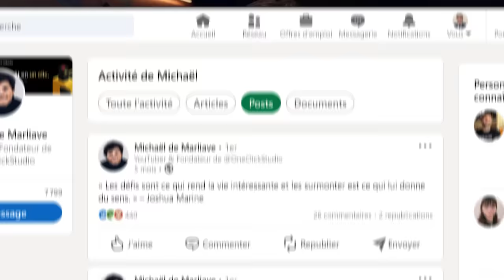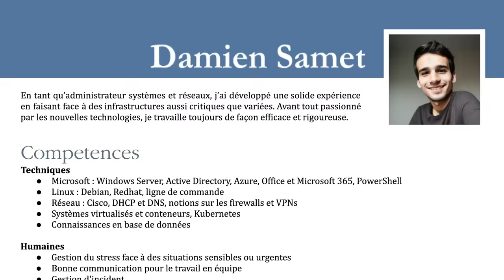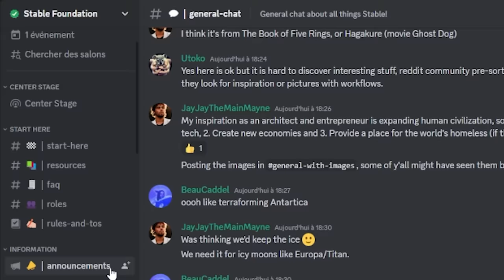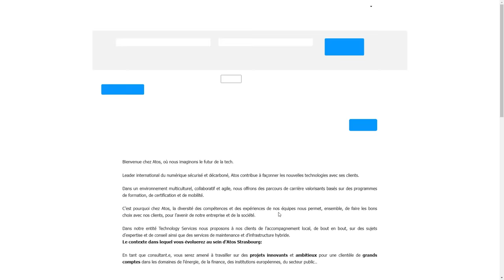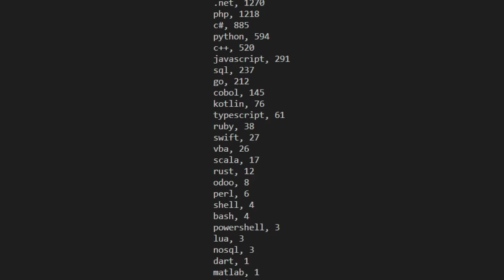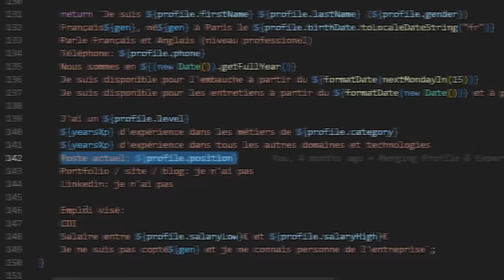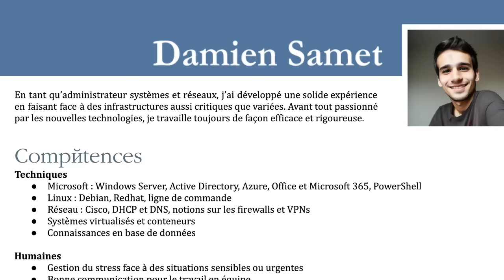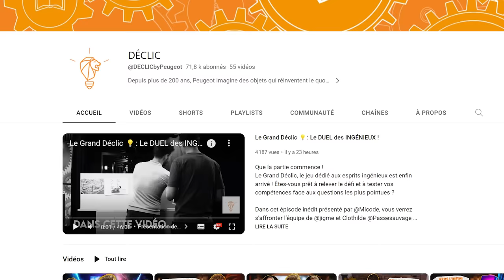J'ai envoyé 10246 CVs avec un bot, voici ce j'ai appris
(1e appli offerte à vie)